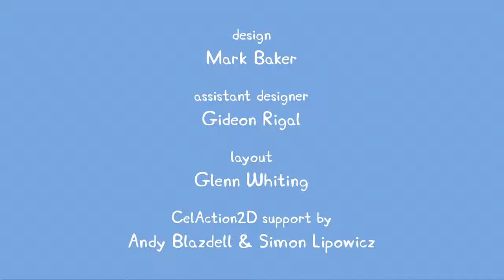Peppa Pig English Episodes | Peppa Pig Hiccups Up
Welcome to KidsMagicTV.

Watch new Peppa Pig English episodes. George hiccups when drinking too fast, that is why Peppa trying to help him.